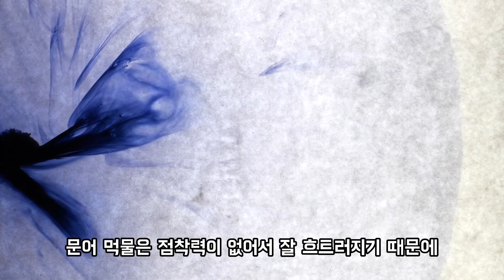오징어는 있는데 문어는 왜 없을까?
1분상식,
오징어먹물 스파게티는 있는데
문어먹물 스파게티는 왜 없을까?